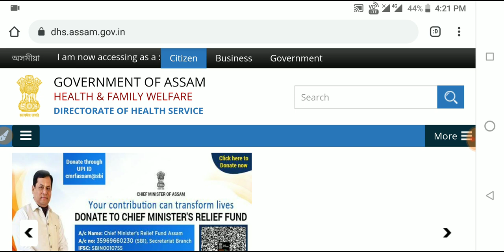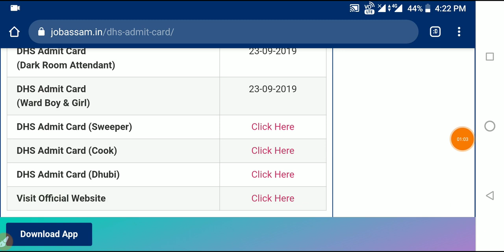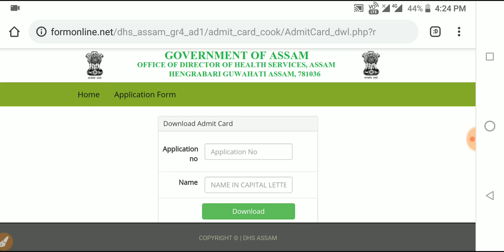DHS Admit Card 2019|Admit Card Released for Peon,Ward Boy & other post|Downloading Link Activated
Important Web Links of DHS Admit Card 2019